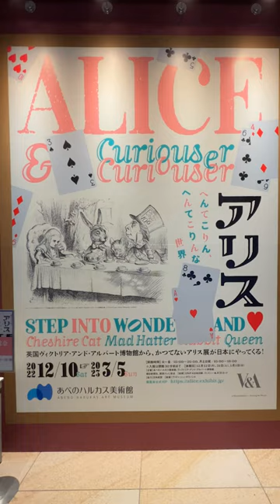あべのハルカス美術館で「アリス －へんてこりん、へんてこりんな世界－」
あべのハルカス美術館（大阪市阿倍野区）で現在、「アリス －へんてこりん、へんてこりんな世界－」が開かれている。